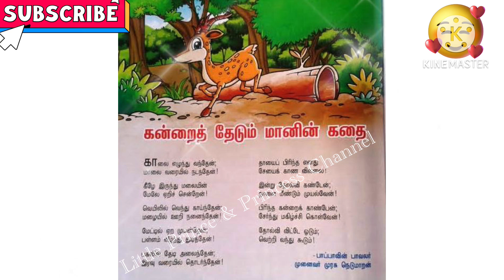கன்றைத் தேடும் மானின் கதை | கதைப் பாடல் | கவிதை | Story Rhyme | Tamil Story | தமிழ் 👍